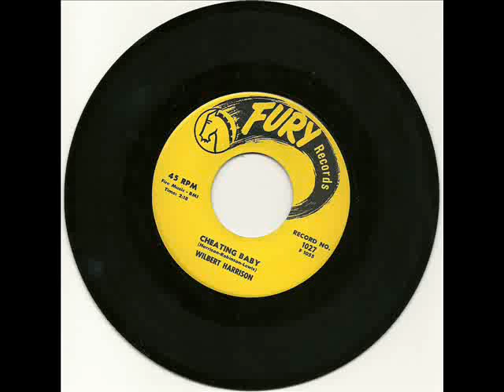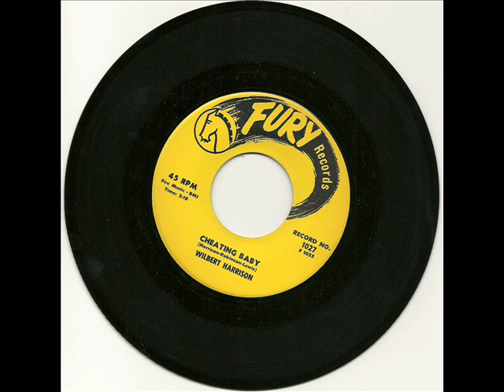Wilbert Harrison - Cheating Baby 1959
Follow up to Kansas City